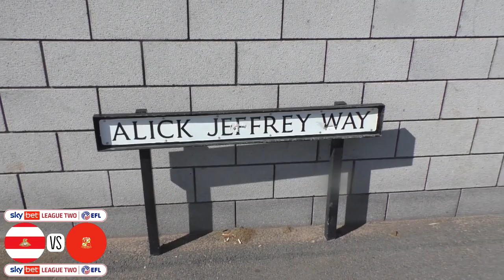DONCASTER ROVERS 0-1 SWINDON TOWN - ABYSMAL PERFORMANCE! PRESSURE BUILDS! (LEAGUE TWO 2022/23)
In today's Sky Bet League Two vlog, I'll be sharing my first reactions as Swindon Town beat Doncaster Rovers 1-0 at Eco-Power Stadium!

Rovers Till I Die 🔴⚪ Enjoy the video!